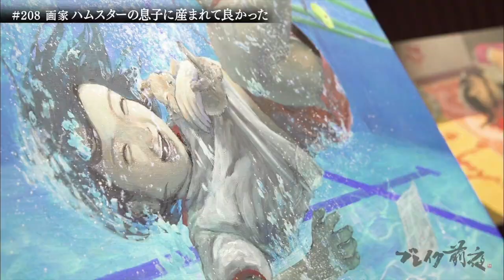ハムスターの息子に産まれて良かった painter "I'm glad I was born a hamster’s son" ブレイク前夜～次世代の芸術家たち～ #208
伝えたいメッセージが先にあり、それを表現するのに最適なシーンを創造している
コンセプト重視だが視覚的には気持ち良さや痛快さを感じて貰える絵を目指している
情報量を出来るだけ多くし、色鮮やかな画面構成を意識している

日常を過ごす中で感じた違和感から、
偏見や疎外感、理不尽さなどの痛みを
おしゃれな絵とは真逆な、人間味を生々しいままに描きたい

今はどこにでもいるけど誰にも目を向けられない女の子達に
スポットライトを当てていきたい
（本人談）

現代美術ヤミ市 2018年07月21日〜07月22日 東京都 BUCKLE KÔBÔ
ポートフォリオ展 2018年10月05日〜10月10日 東京都 新宿眼科画廊
e.f.t.展「新感覚ストア」 2019年03月15日〜03月21日 大阪市 イベントスペース「PULL」
KITCHEN展 2019年04月27日〜05月06日 東京都 ART Space ZERO-POINT
浮遊する変体 vol.2coexitence 2019年06月26日〜06月30日 京都市 KAGAN HOTEL
フィジカル・ボディ・コンプレックス 2019年12月13日〜12月25日 東京都 新宿眼科画廊
ミニはむす個展 2020年2月14日〜2月16日 東京都 江戸端会議室

现代艺术作品
现代美术
艺术
绘画
雕塑
陶艺
空间艺术
摄影
版画
美术家

我很高兴我生了一个仓鼠儿子

contemporary art
art
Modern art
painting
Japanese paintings
sculpture
Pottery
Space art
Installation
photography
print
artist
Hamusutā no musuko ni umarete yokatta